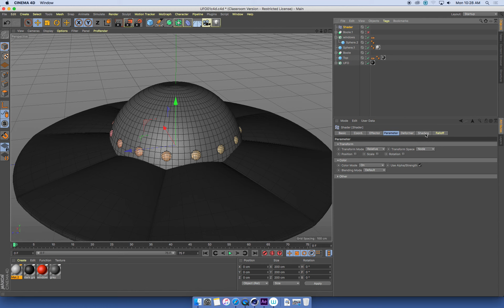01 C4D Shader Effector01